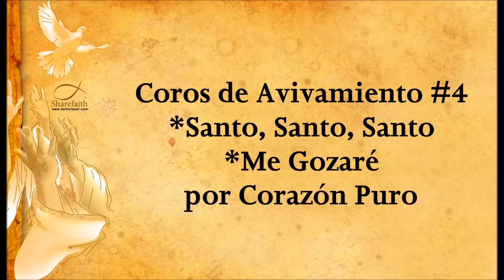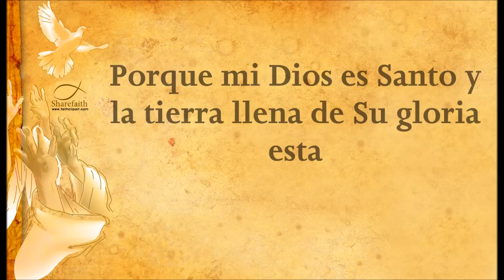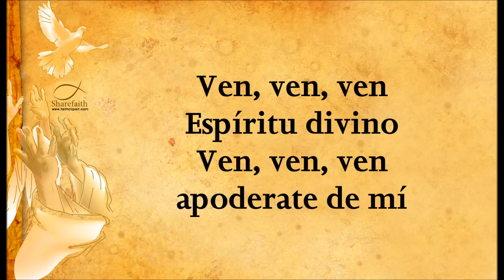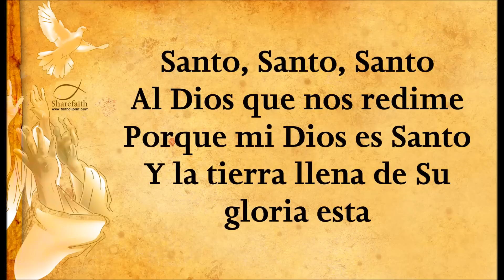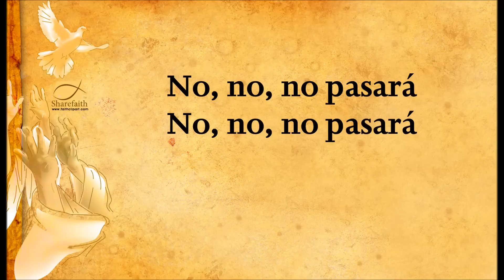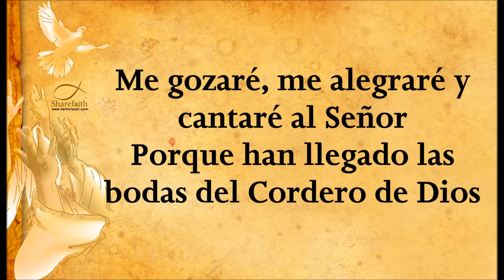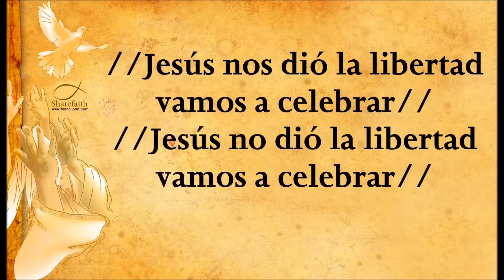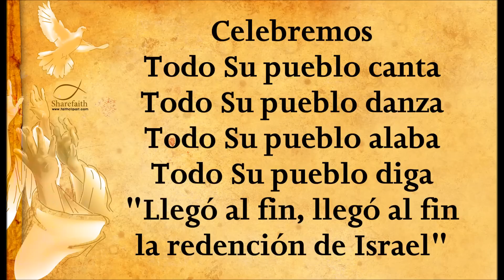Coros de Avivamiento #4 por Corazón Puro